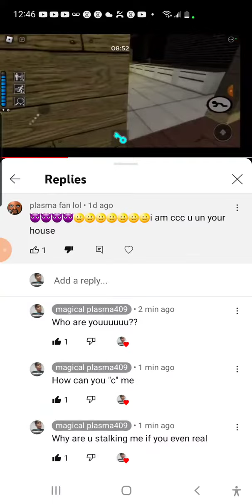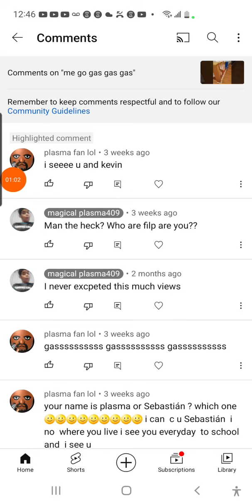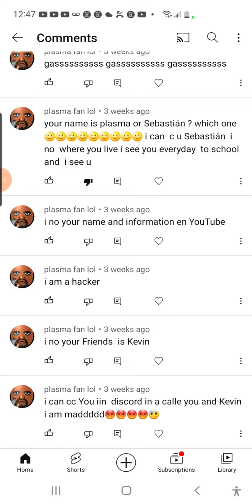looks like a stalker is stalking me... (part 1/2 since i accdiently ended vid at the end)